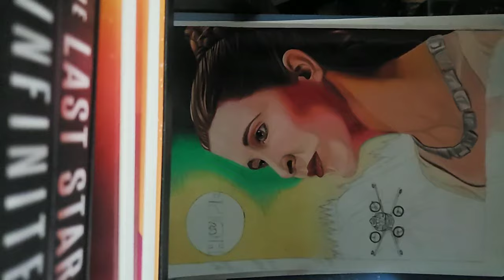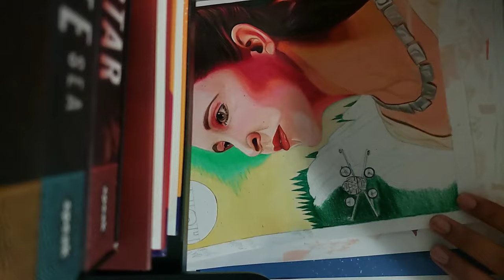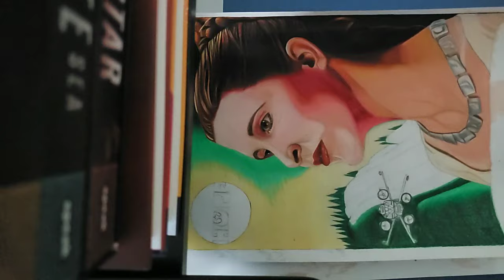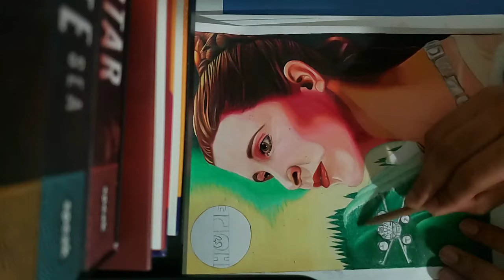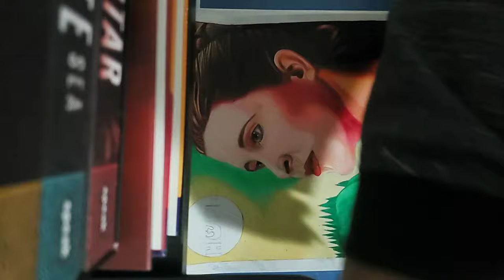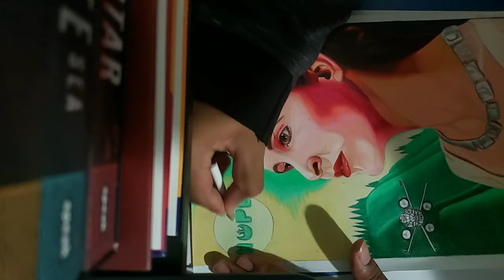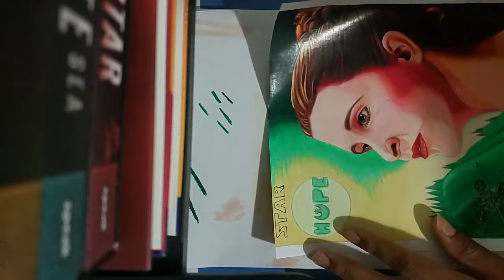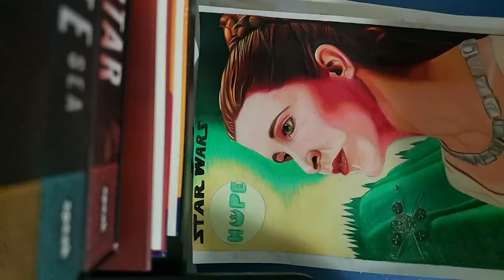DRAWING STAR WARS PRINCESS LEIA UNTIL IM FINISHED